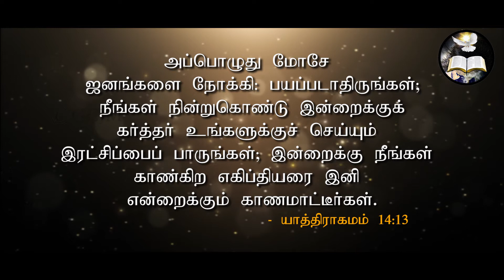பாருங்கள்|Take a look| Morning With Jesus | Pastor Arulanandam | JUL 27